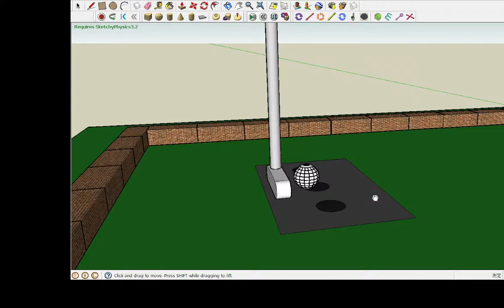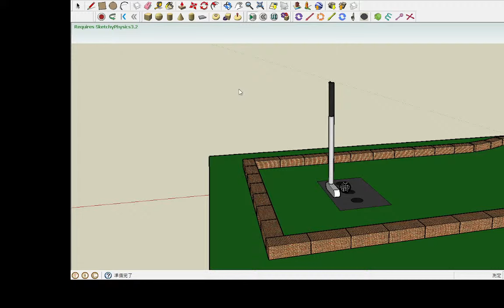「72L❤ラジコン❤改造中❤ラジコンだよ❤コンコルド改造🔥Airbus FA380改造❤ムリーヤ改造❤チャンネル登録者2780人視聴回数278万回突破記念ライブ配信❤24年8月16日」のコピー